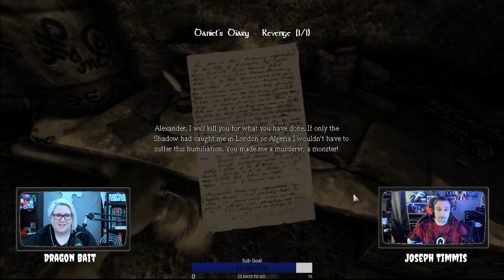Thrilling Thursday | Amnesia Dark Descent | Episode 05 Finale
Joe and Dragon finally finish Amnesia: The Dark Descent! It has been months but it is finally done. You can catch the stream every other Thursday at 9PM est on Twitch.tv/the_nerd_asylum.